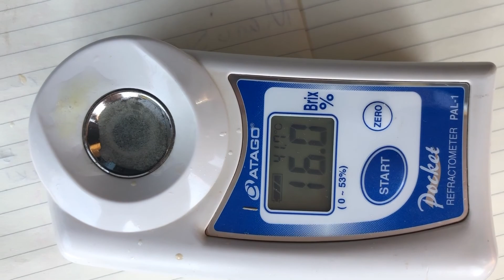2020 Cider Apple Maturity Testing Golden Russet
Brace yourselves, a first go at field based cider apple maturity testing, learn along with me how NOT to do it. Also, take a look at where Golden Russet is at for the year, thus far.